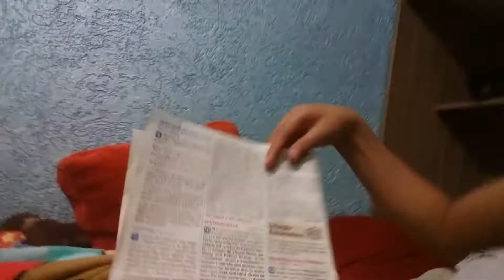Slime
VLOG DO KARLOS